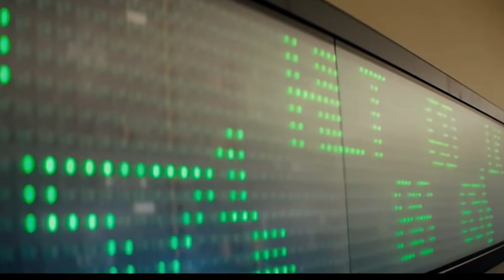ULARNINIG KUNLIK GONORARINI BOSHQALAR BIR OYDA TOPADI.....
O`zbek kino aktrisalarninig eng talabgir va eng ko`p haq oluvchilari bilan mazkur videoda tanishishingiz mumkin bo`ladi. Eslatib o`tamiz mazkur videorolikni tayyorlashda aktrisalarninig ijtimoiy tarmoqlardagi video va ftorosuratlaridan foydalanildi...